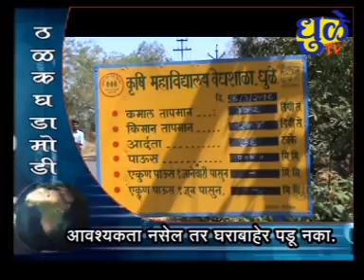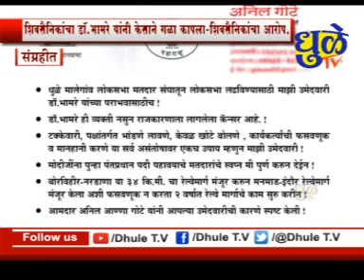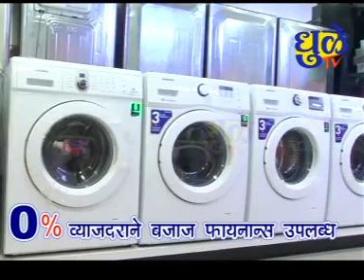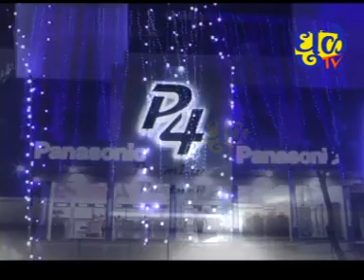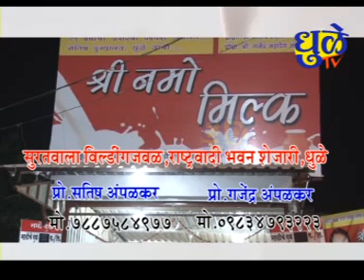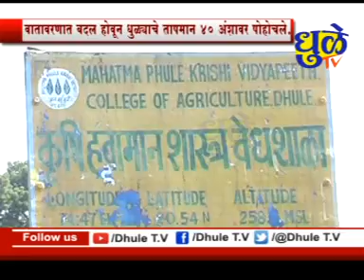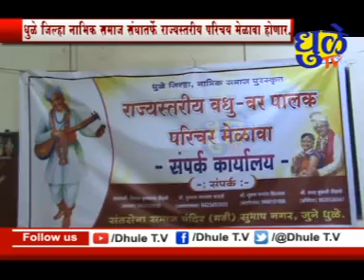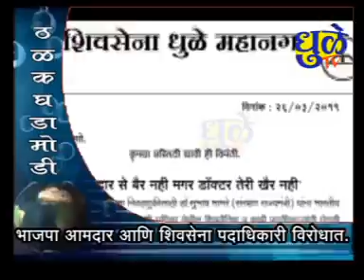Dhule tv News Bulletin 26 March 2019